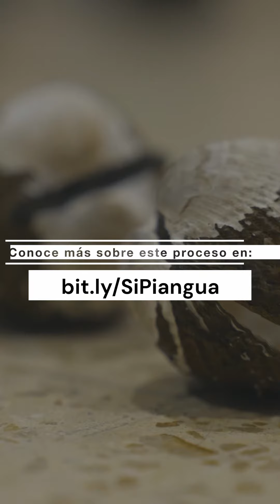¿Qué significa ser piangüera?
En el marco del Congreso CIMFAUNA, realizamos el simposio: El camino de la piangua en el Pacífico: retos y soluciones, con piangüeras, expertos y autoridades pesqueras de Panamá, Colombia y Ecuador.